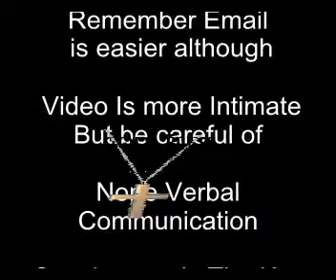Mike & Daegan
When you are in business, especially in network Marketing, MLM it is so powerful because it is a coaching, mentoring and learning business and did forget to mention that it is also a implementing and teaching and duplicating also. You must learn the skills to be successful.